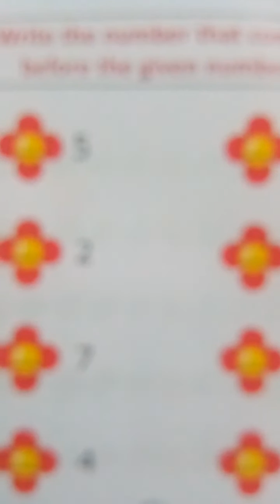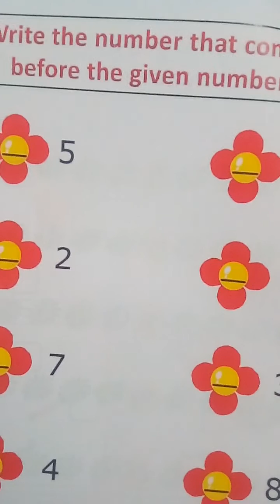Learn numbers.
Learn.